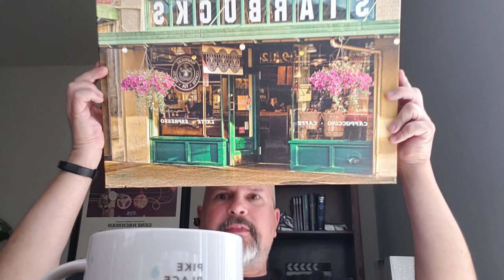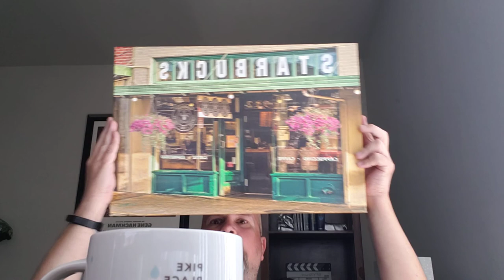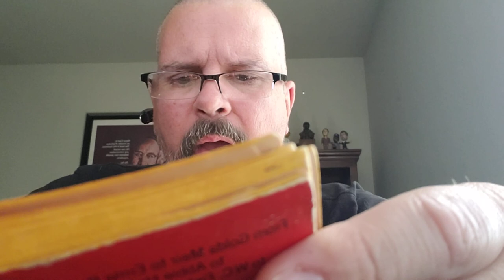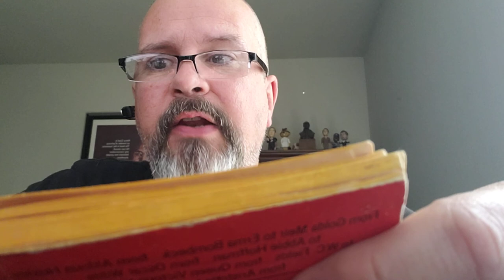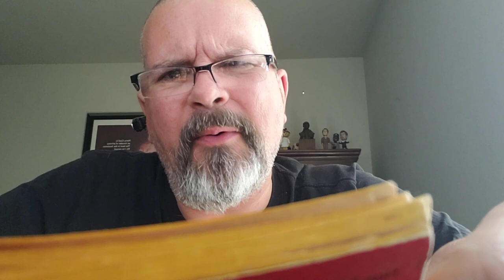637 Best Things Anybody Ever Said 101 112